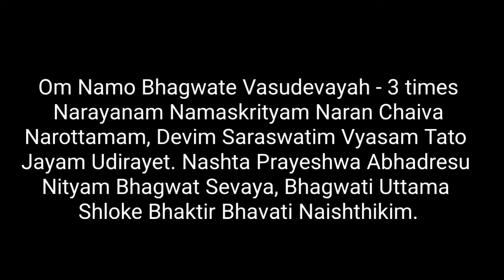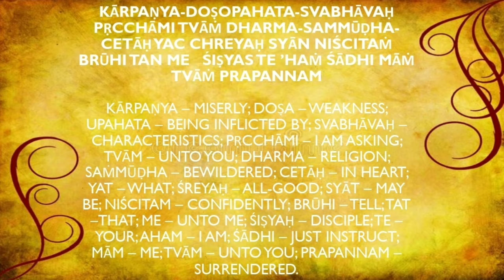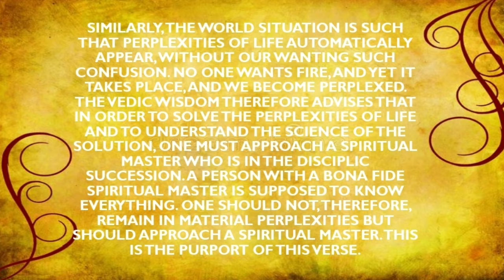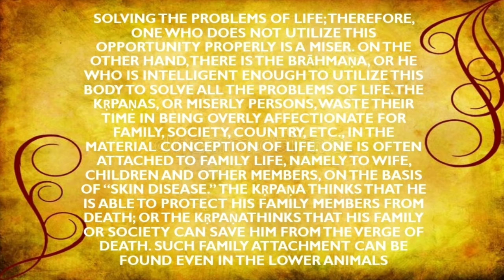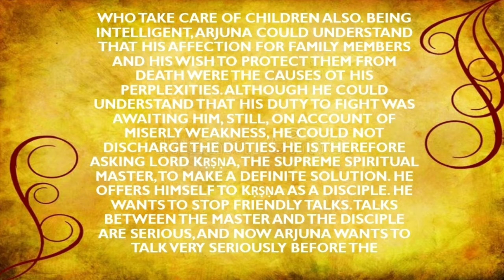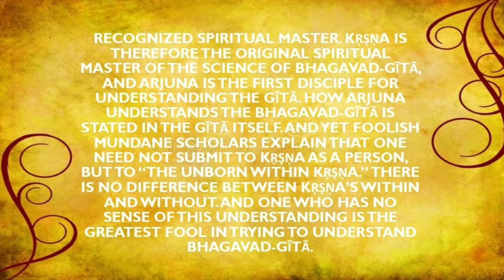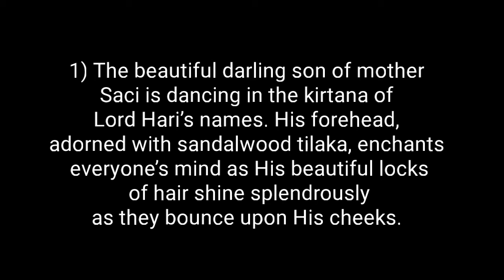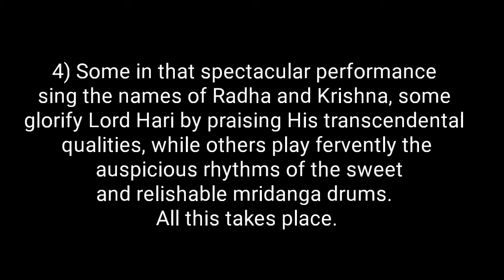Need of a Spiritual Master